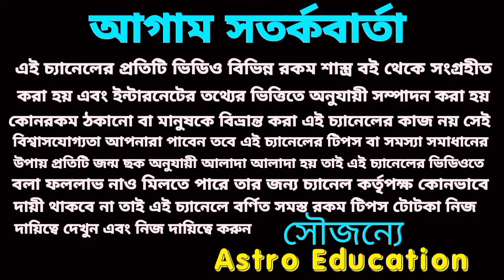19 October 2024 আগামীকাল এই ছয়টি রাশির লটারি প্রাপ্তি নিশ্চিত হতে চলেছে!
আগামীকাল এই ছয়টি রাশির হঠাৎ অর্থ প্রাপ্তি হতে চলেছে